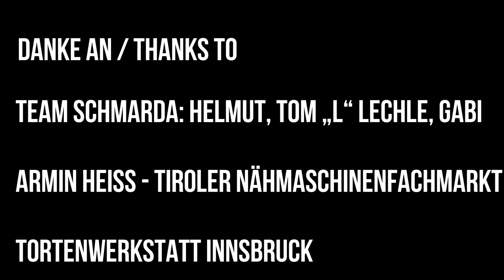Cappuccino Club Charity Leather Keychains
Cappuccino Club Charity Lederschlüsselanhänger zu Gunsten von Kinderwohngemeinschaft Pollingberg
Cappuccino Club Charity Leather Keychains for the Benefit of Children's Home Pollingberg